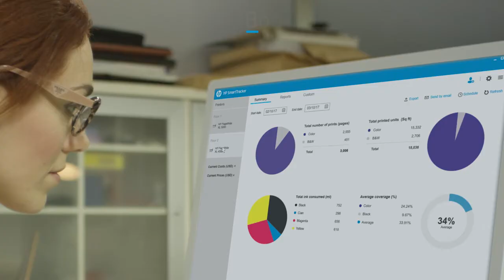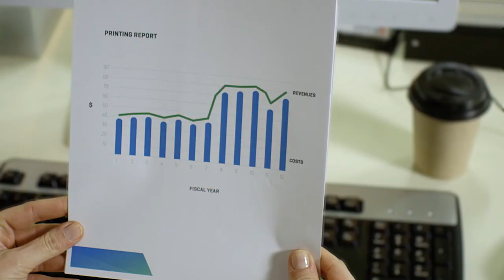Take Control of Your Printing Costs | HP Smarttracker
Take your business to the next level with HP SmartTracker software. Track printing data across multiple HP PageWide XL printers and easily create consolidated reports to analyze your printing costs, and enable reimbursement.

Get insight and control over your print costs with accurate, efficient print cost allocation with HP SmartTracker software!

Large format printers allowing enterprise departments and repro house to quickly produce high-quality technical documents